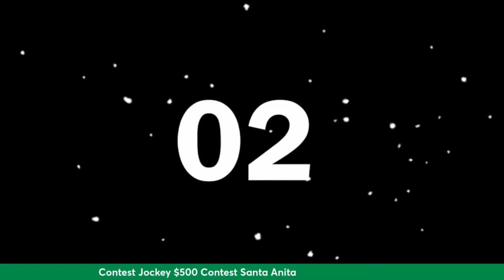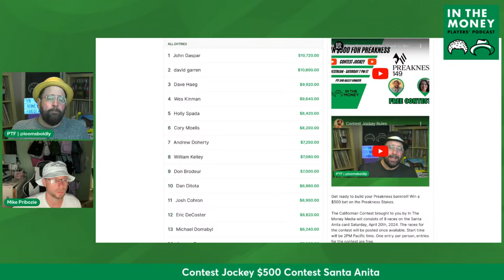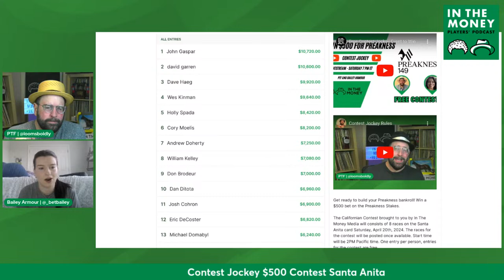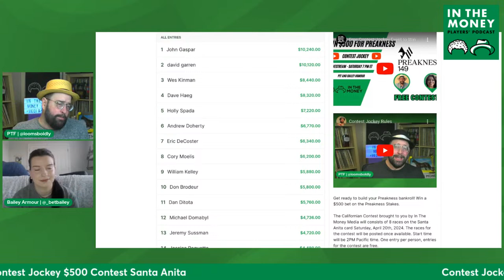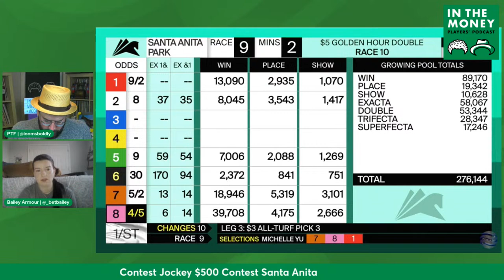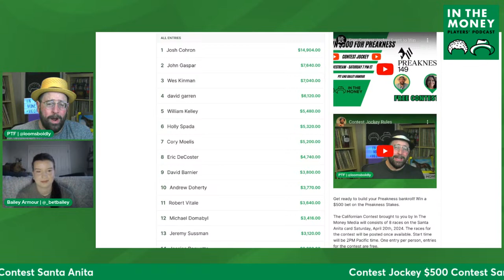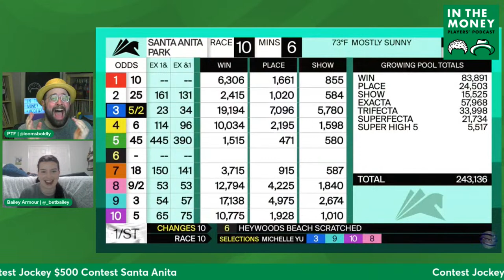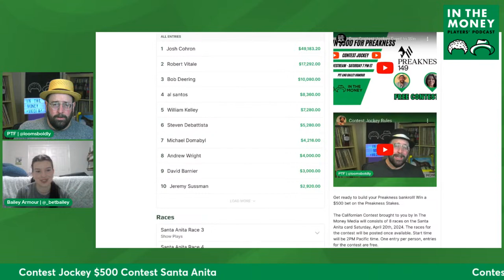Free Contest Jockey Event to Win a $500 Free Bet on the Preakness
PTF and Bailey Armour of 1/ST host a livestream covering the last four races at Santa Anita and following along with today's Contest Jockey event as well.  Of course, there will be plenty of Triple Crown chatter and answering questions from the audience about the Kentucky Derby, Preakness, and Belmont Stakes.

Join the livestream and also play in the contest, which begins at 2 PT and can be found over at contestjockey.com